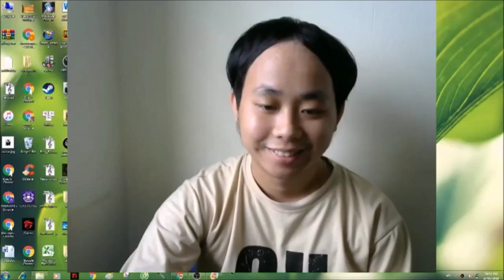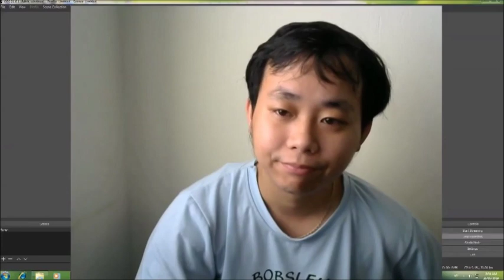Mao Sơn Sát Quỷ Lệnh Tập 85 - Chương 620 đến Chương 638